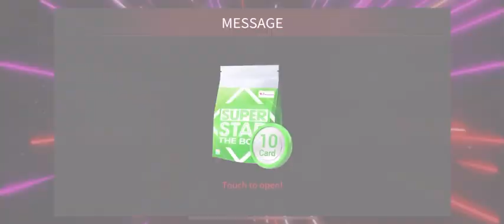[SuperStar THE BOYZ] Collecting Happy Rabbit ‘Rabbit Card’ Rewards